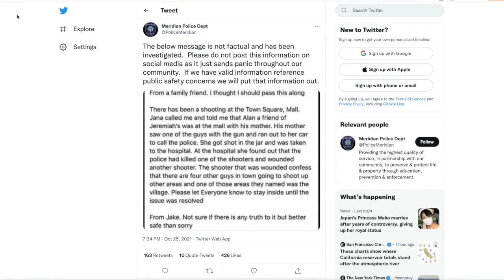Police: Social media post claiming multiple shooters is fake